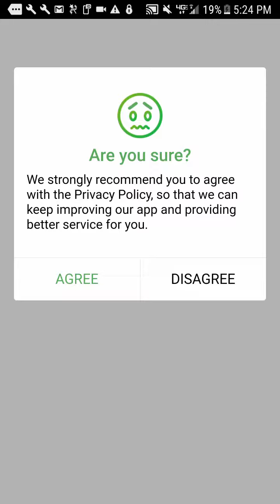Space Frontier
WELCOME TO MARS!!!